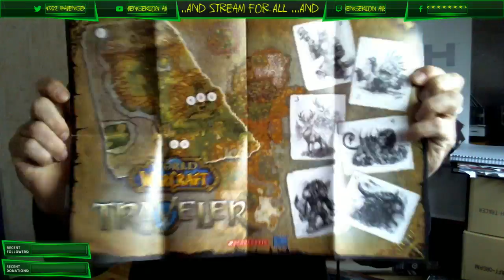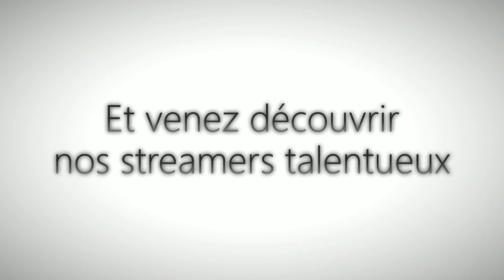[AVG0038] Blizzcon 2016 - Bêtisier Goodybag 2016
Eh oui, rien n'est parfait dans une vidéo et des fois, il faut s'y reprendre à plusieurs fois. Petite montage de moment "raté". ENJOY ^^

# Follow me sur le site de " ou " afin de connaitre mes heures de Stream.
# Venez vous détendre pendant des "...And Stream For All" ^^  ...et nothing else matters !!!

Partenaire :

# Player Zone: Visitez le site d'info jeux vidéos et de stream

Performance et réussite, la solution pour votre E-Commerce.